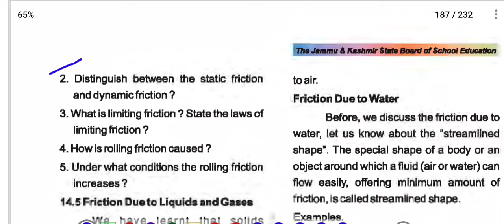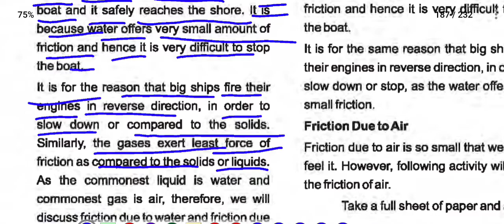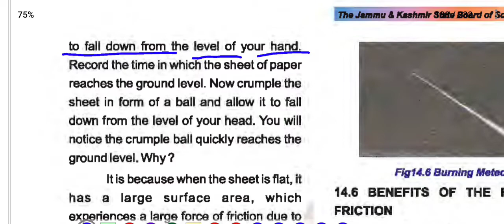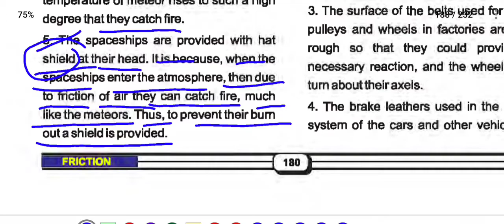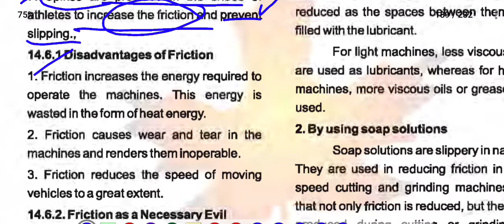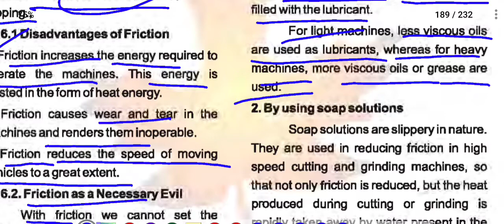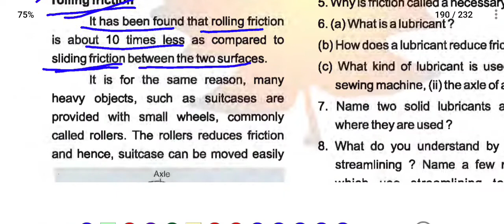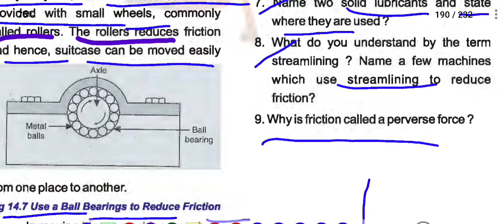Friction class 8th science ||Chapter no 14 science class 8th || jkbose | part 02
This video is made for the students of jkbose (jammu and kashmir board of school education) subject science and the name of the topic is Friction .Hope you will get benefit from this video if found beneficial then please do subscribe and share with your friends and all needy students.

Friction class 8th science ||Chapter no 14 science class 8th || jkbose
Jkbose class 8th science chapter 14|| class 8th science chapter friction